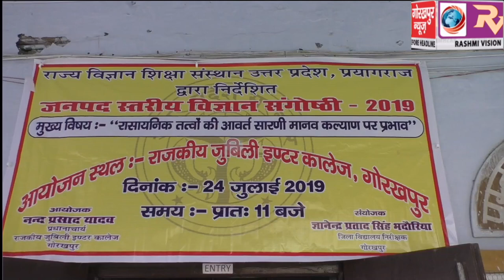रसायनिक तत्वों की आवर्त सारणी का मानव जीवन पर इसका प्रभाव विषय पर संगोष्ठी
रसायनिक तत्वों की आवर्त सारणी का मानव जीवन पर इसका प्रभाव विषय पर संगोष्ठी का किया गया आयोजन, प्रथम दो स्थान पाने वाले छात्र मंडल स्तर पर करेंगे प्रतिभाग